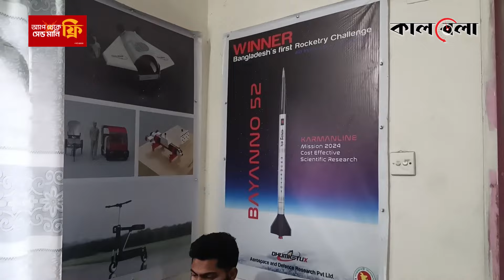‘ধূমকেতুএক্সের’ দেশীয় রকেট, এবার স্বপ্ন মহাকাশ জয় | DhumketuX | Rocket | Mymensingh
স্বপ্নের শুরুটা এক যুগ আগের। ধূমকেতুএক্স টিম এই রকেটের উদ্ভাবক। নানা প্রতিবন্ধকতা কাটিয়ে টানা ৪ বছরের পরিশ্রমে ২০২২ সালে তৈরি হয় কাঙিক্ষত রকেট। দুরন্ত তরুণদের ধূমকেতুএক্স টিম একে একে তৈরি করে ৪টি রকেট। ‘ধূমকেতুএক্সের’ দেশীয় রকেট, এবার হবে মহাকাশ জয় | DhumketuX | Rocket | Mymensingh